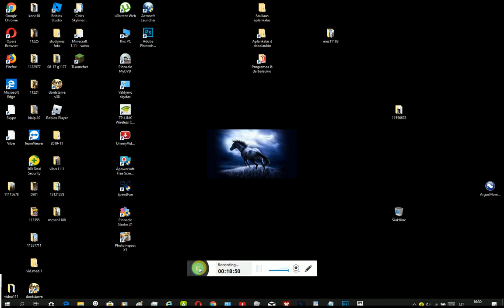Roblox (185 serija, 1 sezonas) 2020 - 01 - 06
Nuo 14:44 prisijungė Aidas į žaidimą.